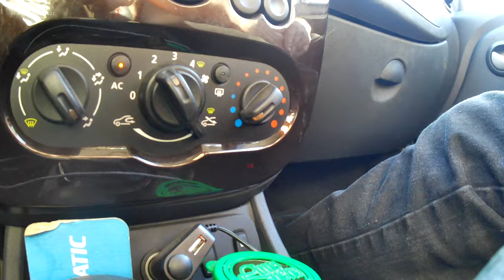Blejoi - Ploiești Strada Vlad Țepeș